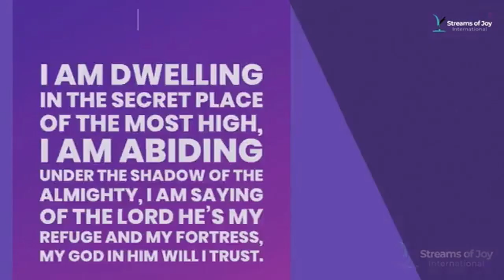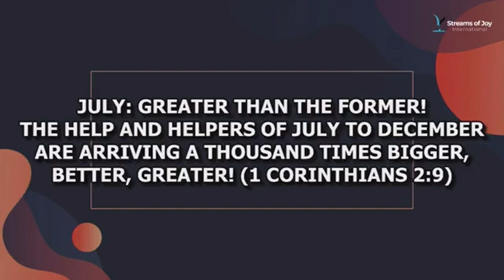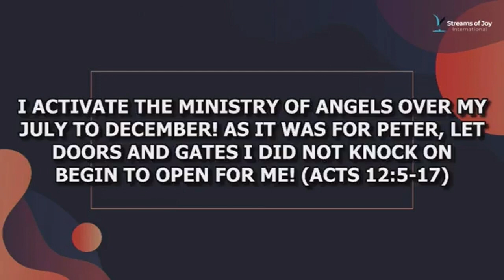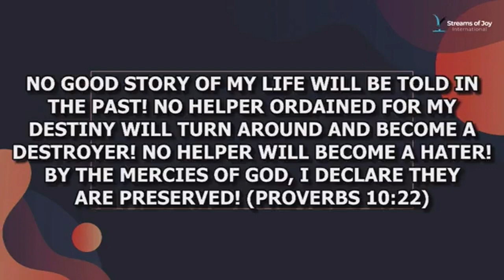THURSDAY MIDNIGHT DECLARATION AND FIRE PRAYER. NSPPD PASTOR JERRY EZE FIRE PRAYER.